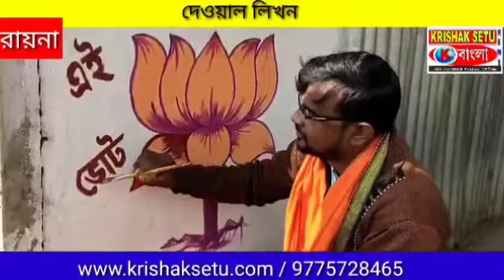বিজেপির দেওয়াল লিখন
Krishaksetu News Bangla